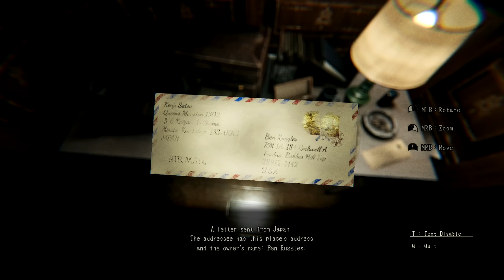Lurk in the Dark | PROLOGUE | THIS WAS ACTUALLY TERRIFYING...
Alcoholic man owes Billy a lot of money...